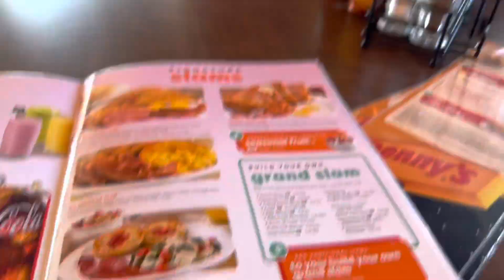Day in the life with us! **Grandma dropped the baby 🚨** Autism Royalty Family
Welcome or Welcome back to our family channel. We areThe Garcia’s Royalty family also know as Autism Royalty Family! We are a Mexican Salvadoran Family trying to spread Autism Awareness around the world. This channel consists of a little bit of everything. All my girls social media’s are linked down below.

Watch our two latest Vlogs about our horrible COVID experience and Test results here ⬇️